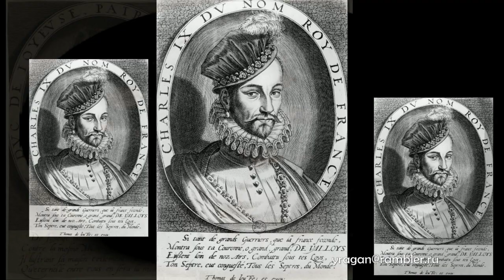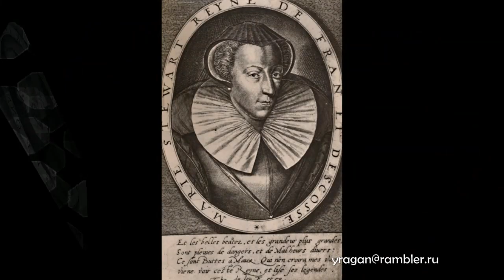Томас де Леу Thomas de Leu биография работы